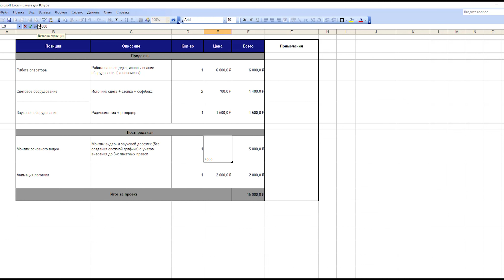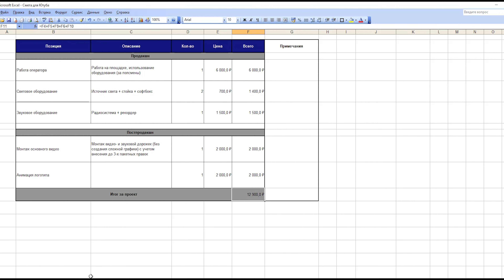Сколько стоит съемка видео? | Принципы ценообразования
Многие начинающие в сфере видеосъёмки сталкиваются с проблемой определения стоимости своей работы, из-за чего они не могут начать нормально зарабатывать. В этом видео я расскажу, как я решил эту проблему для себя

Таймкоды:
00:00 - Вступление
00:47 - Чего не стоит делать
02:06 - Что такое смета
06:35 - Пример составления сметы
09:53 - Про пакетные правки
12:00 - Продолжение по смете
16:33 - Ещё советы по определению стоимости

Нельяграм: nickpochtin